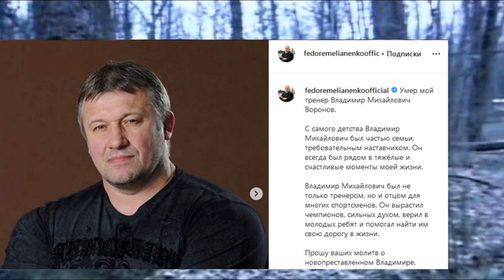УМЕР ТРЕНЕР ФЕДОРА! ФЕДОР ЕМЕЛЬЯНЕНКО О СМЕРТИ ВЛАДИМИРА МИХАЙЛОВИЧА ВОРОНОВА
всем привет! вы на канале (ФАНАТИК ММА) и я снова подготовил для вас классное видео про мма. ПРИЯТНОГО ВАМ ПРОСМОТРА)